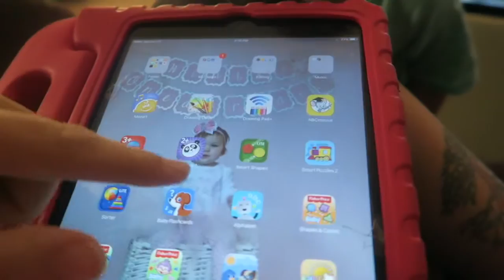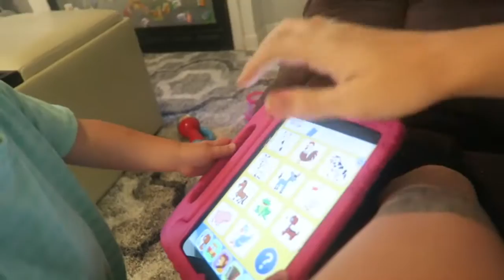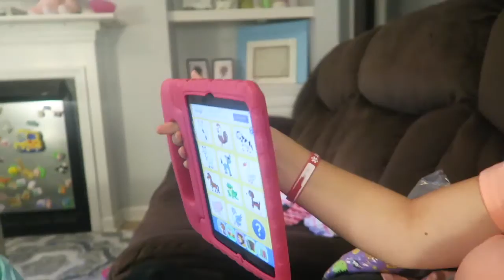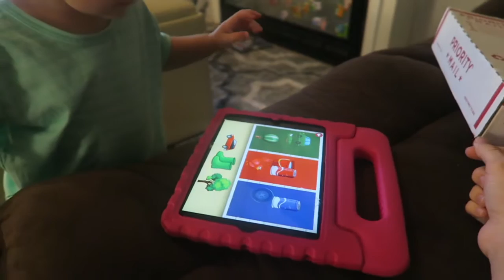ADDICTED TO TECHNOLOGY!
Recorded on Tuesday October 11th